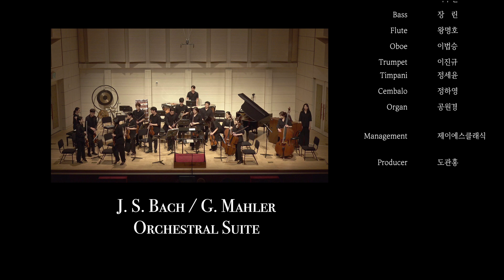Hyun-Sang Park conducts Bach & Mahler | M.Classic Orchestra／바흐 & 말러 ― 박현상 지휘 | 엠클래식오케스트라 [Full]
(The timestamps are below)
Half of the ticket proceeds were donated to the project of the non-governmental organization "The Hopeful People", which installs streetlights in the jungle of Cambodia.

Conductor: Hyun-Sang Park 지휘: 박현상
Concertmaster: Soomin Chang 악장: 장수민
Flutist: Myung Ho Wang 플룻: 왕명호
M.Classic Orchestra 엠클래식오케스트라
Producer & Video and Audio Editor: Kwanhong Do 기획 · 영상 편집: 도관홍

0:00 Johann Sebastian Bach/Gustav Mahler 요한 제바스티안 바흐/구스타프 말러
Orchestral Suite 관현악 모음곡
2:21 I. Ouverture (서곡, BWV 1067중에서)
9:39 II. Rondeau und Badinerie (론도와 바디네리, BWV 1067중에서)
13:54 III. Air (에어, 일명 G선상의 아리아, BWV 1068중에서)
19:32 IV. Gavottes I & II (가보트 1과 2, BWV 1068중에서)

23:50 Gustav Mahler/Klaus Simon/Hyun-Sang Park 구스타프 말러/클라우스 지몬/박현상
Symphony No. 1 교향곡 제1번
26:22 I. Langsam, schleppend. Wie ein Naturlaut (느리게 끌듯이. 자연의 소리로)
43:05 II. Kräftig bewegt, doch nicht zu schnell (힘차게 움직이면서, 그러나 너무 빠르지 않게)
51:30 III. Feierlich und gemessen, ohne zu schleppen (끌지 않고 엄숙하면서 규칙적으로)
1:02:10 IV. Stürmisch bewegt – Energisch (폭풍 같은 움직임으로 – 정력적으로)